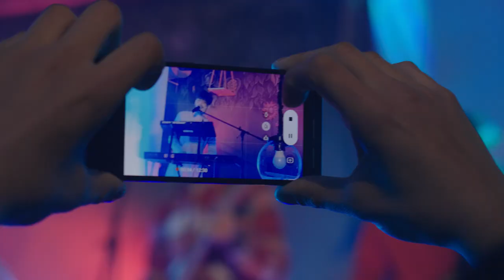ქიმერა - შობის ღამეს / Chimera - Shobis Games (Official Music Video)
Chimera - Shobis Games
Lyrics: Gvantsa Beruashvili
Bass: Ucha Tevdorashvili
Vocal: David Dzidziguri, Giga Melkadze, Irina Korkia
Guitar: David Dzidziguri
Keyboard: Giga Melkadze
Drums: Irina Korkia
Studio: Bravo Records
Mixed By: Aleko Berdzenishvili
Director / Video Editing: Ilia Samurganidi, Irakli Onezashvili, Avto Ordinidze MGI ADVERTISING
Operator: Ilia Samurganidi
Light / Sound: Legen Sound
Make Up: Ani Chelidze
Video Location: Restaurant / Hotel Balkoni